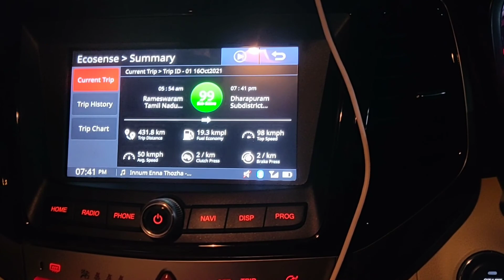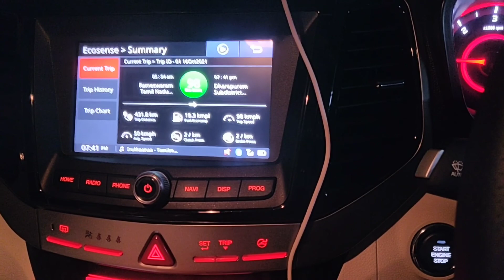Trip to Dhanushkodi And Rameshwaram Day2 around 400 kms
Beauty of dhanushkodi ,Day 2 in Dhanushkodi trip return to home